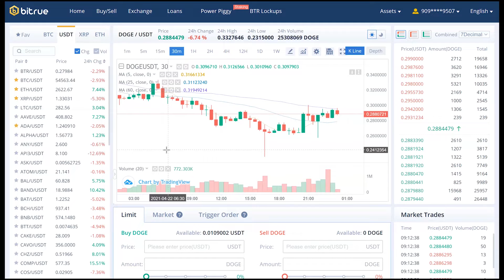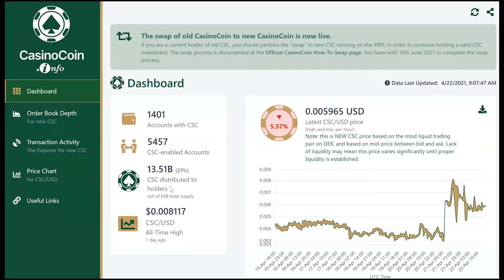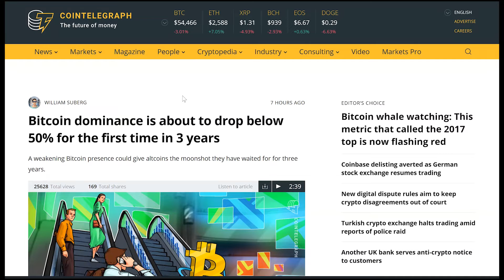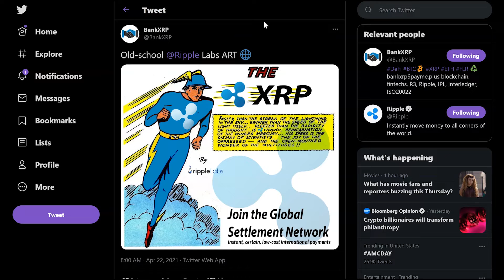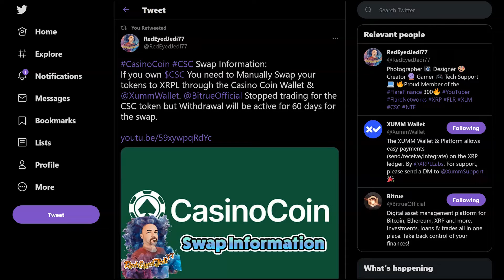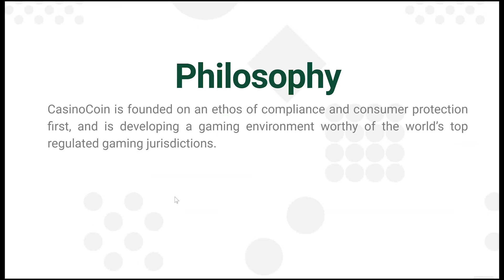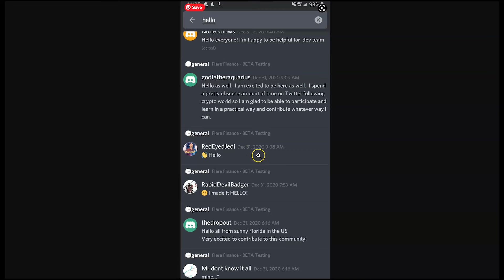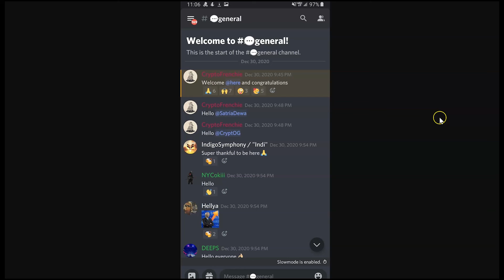FlareDaily - Bitcoin Dominance Falls - CasinoCoin - Glance Back at Flare Finance Private Beta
Flare Daily
Episode #012

Go over Spark (FLR), XRP and Dogecoin on Bitrue

Go over CasinoCoin CSC price

Bitcoin dominance is about to drop below 50% for the first time in 3 years. Is this the sign of Alt Season???

CasinoCoin info
► CasinoCoin.im

A glance into the Flare Finance Private Beta Discord

Unstoppable Domains
Premium Domains

-*- Proud Member of the Flare Finance 300 -*-